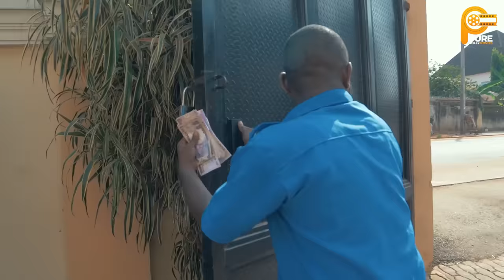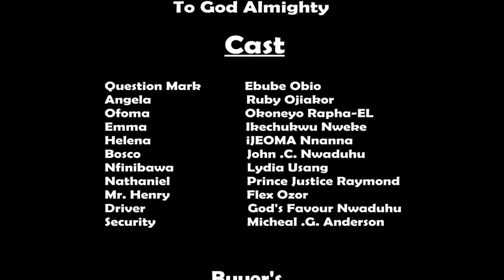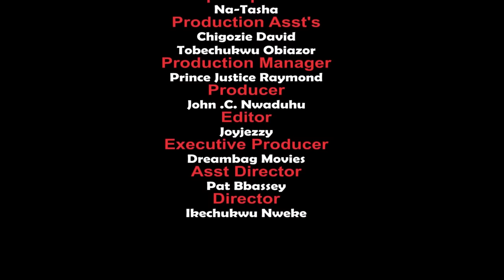QUESTION MARK - EBUBE OBIO, RUBY ORJIAKOR, OKON RAPHAEL nigerian movies 2023 latest full movies